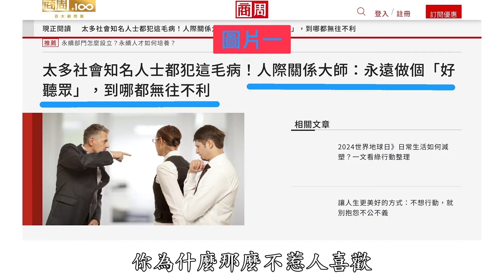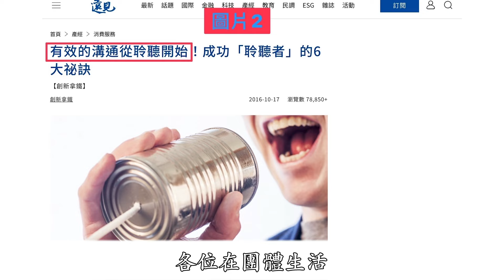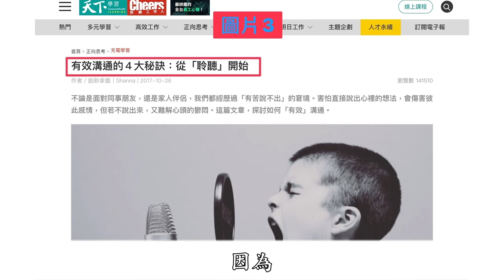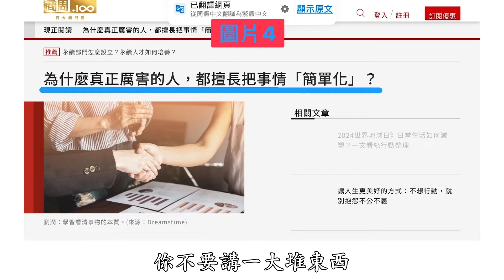與眾寡合欠缺智慧 天國銀行利率超高｜20240421 天界之舟 天雲老師 佛學講座（實用生活禪）禪門公案 讓人受歡迎的秘訣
天界之舟的指導老師天雲老師，研究大乘佛法30餘年，持學嚴謹、演講內容精闢與眾不同，為開創天界之舟的創辦人，素有「與君一席話，勝讀萬卷書」之美譽，引導無數學子找到真正的、永恆的自己，使其難忘聞法的感動，至今逾有千人印心授記、擁有廣大讀者及修行弟子，歡迎大家線上訂閱天界之舟的佛學講座，成為生活最佳的心靈補帖。

【帳戶】
戶名：社團法人中華天界之舟心靈健康協會
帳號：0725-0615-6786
國泰世華銀行代號：013

★煩請協助將
帳號後五碼、金額、抬頭、電話、地址
以利開立收據，非常感謝您🙏🙏🙏